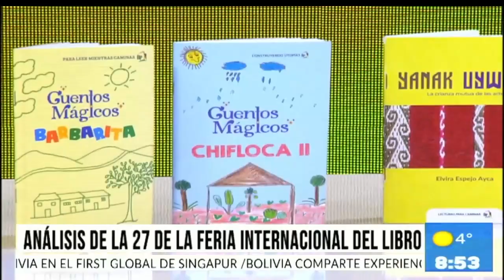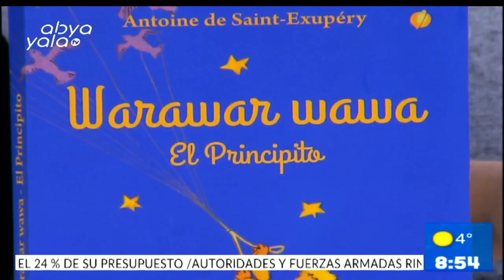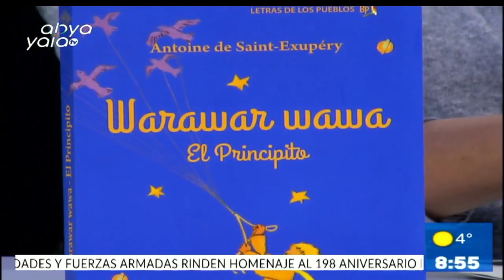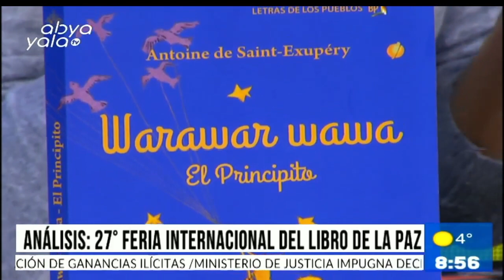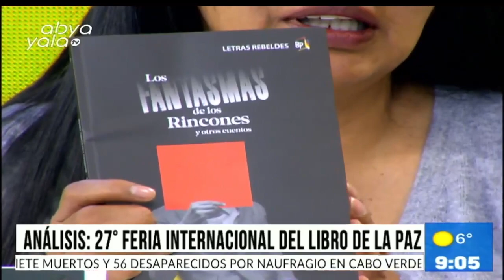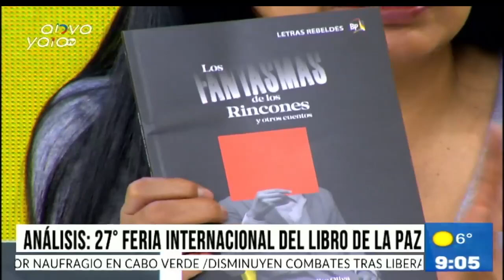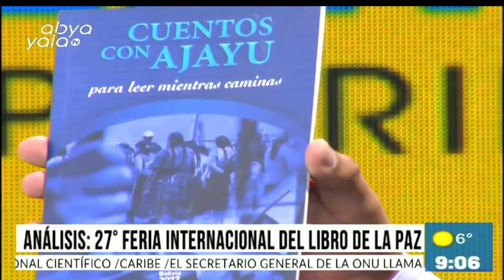Primera Edición: Hablamos de la Editorial del Estado y su presencia en la Feria del Libro de LaPaz